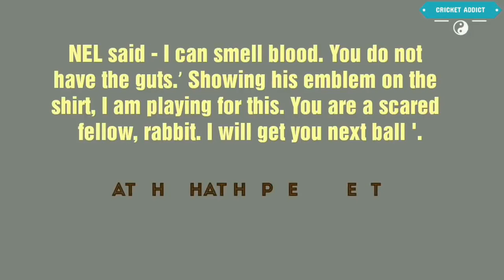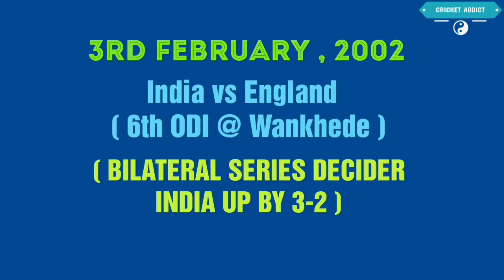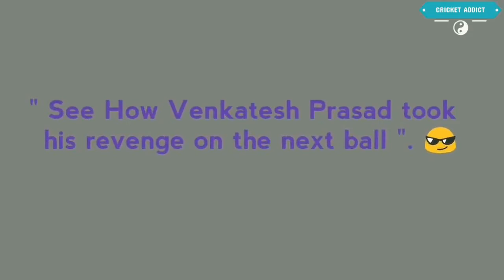Physical Top 10 Biggest Fights in Cricket History of All Time Cricket | Ever Fights in Cricket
Top 10 Biggest Physical Fights in Cricket History of All Time Cricket, Ever Fights in Cricket

Physical Top 10 Biggest Fights in Cricket History of All Time Cricket

► I hope all of you guys enjoy the video and please subscribe, share, comment, and like, Your support is an enormous encouragement for me to make the next new videos Thank you so much!!